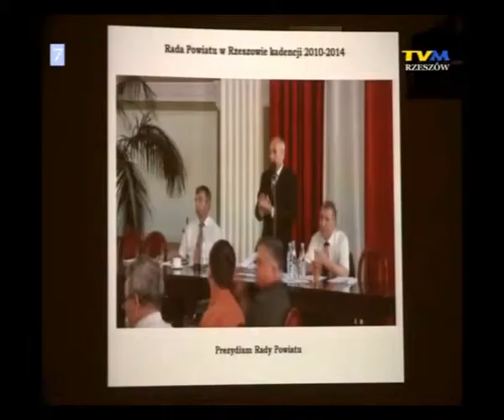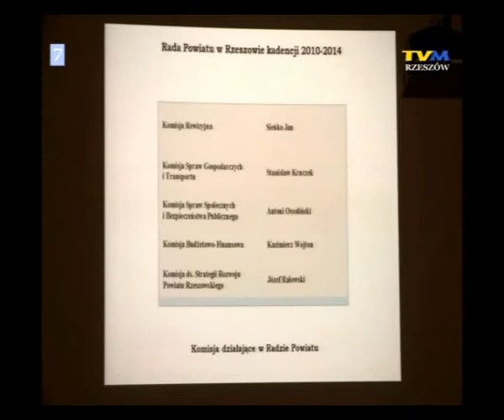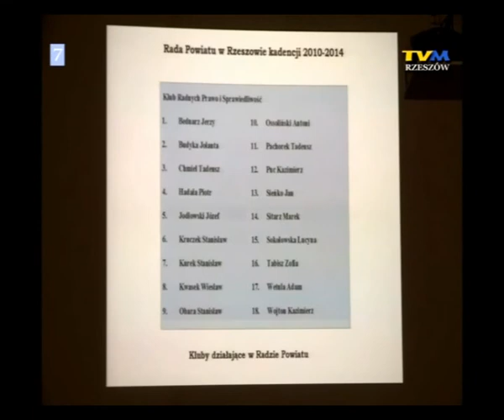Sesja Rady Powiatu Rzeszowskiego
To była ostatnia sesja minionej kadencji.